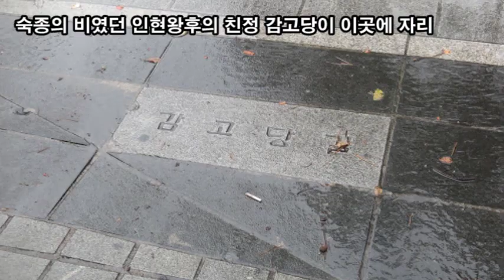랜선힐링여행, 감고당길 꽃들의 전쟁 제1탄, 인현왕후 Vs 장희빈, 튤립(Tulip) Vs 루피너스(Lupinus)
감고당길 꽃들의 전쟁 제1탄,
인현왕후 Vs 장희빈,
튤립(Tulip) Vs 루피너스(Lupinus)
꽃들의 전쟁터에 어울리는 인현왕후의 본가 감고당길
숙종의 비였던 인현왕후의 친정 감고당이 이곳에 자리
장희빈과의 갈등 속에 왕비에서 물러난 뒤 복위될때까지
숙조의 비인 인현황후(1667~1701)가 감고당에서 거처
숙종과 서인 남인 파벌의 대표 왕비 꽃들의 전쟁
기사환국(장희빈득세) 갑술환국(인현황후복권)꽃들의 전쟁
튤립(Tulip),  중앙아시아 터키가 원산
델피니움(Delphinium)꽃말 "당신을 행복하게 해줄게요"
팬지(Pansy) 꽃말 "사색, 나를 생각해 주세요"
루피너스(Lupinus) 꽃말 "모성애, 탐욕, 공상"
옥스아이 데이지(Oxeye daisy)꽃말 "인내, 순진, 사랑"
튤립(Tulip)노란색 꽃말"당신의 미소에는 햇빛이 있어요"
튤립(Tulip)빨간색 꽃말 "나를 믿으세요" "사랑과 고백"
튤립(Tulip)보라색 꽃말 "왕실" "영원한 사랑"
튤립(Tulip)분홍색 꽃말 " 애정과 배려"
잉글리쉬 데이지(English Daisy)
잉글리쉬 데이지 꽃말"희망, 평화, 아름다움, 천진난만"
데이지 꽃봉우리가 피어올라 희망찬 봄에 희망을 터뜨리듯
귀엽고 사랑스럽고 탐스럽게 피어있는 잉글리쉬 데이지 꽃